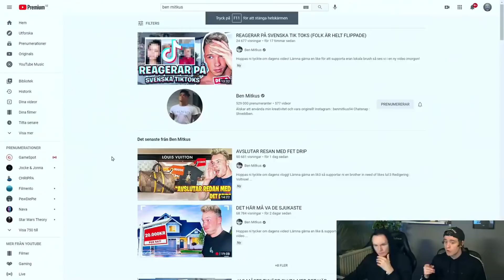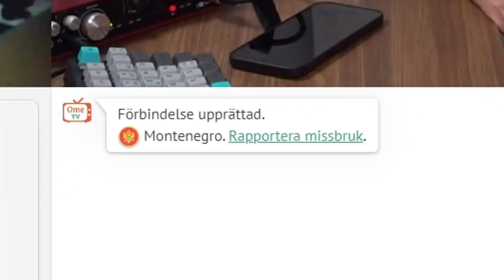BÄST AV MATTESMUSH - 2021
Tack för ett dunder år, låt oss göra 2022 till extremt dunder år!